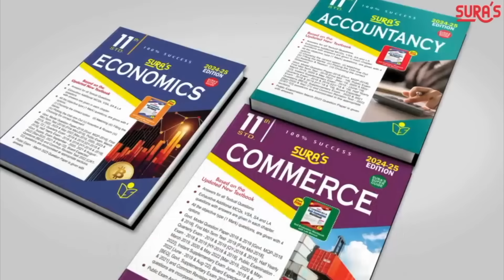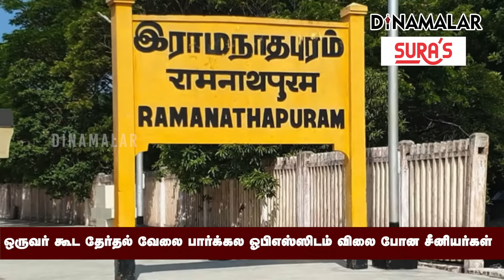கூண்டோடு கலைத்துவிடுங்கள் - பழனிசாமியிடம் எகிறிய நிர்வாகிகள்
ஒருவர் கூட தேர்தல் வேலை பார்க்கல
ஓபிஎஸ்ஸிடம் விலை போன சீனியர்கள்